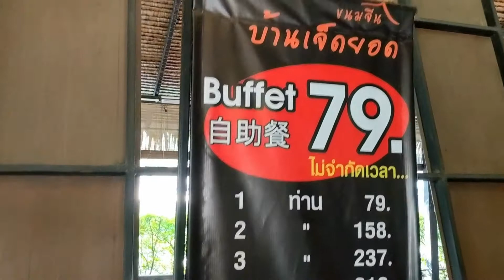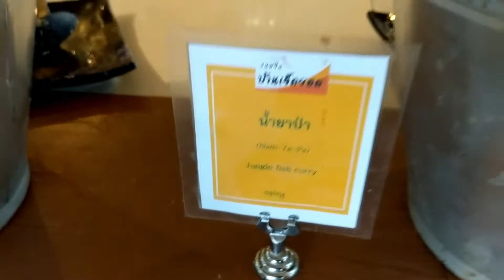Lantern Festival Chiang Mai, Thailand 2018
Here's a vlogging video during the day of the Lantern Festival in Chiang Mai. We went out to eat at a vermicelli buffet before heading out to buy some lanterns. I hope you enjoy this little vlogging!

Loy kratong- Floating river basket
Yee Peng- Flying Lanterns

They both symbolize releasing stress, negativity, and the bad omen in life.

If you find my video helpful, please help donate to keep this channel alive. Your donation will keep me going and bring you more informative videos from Thailand.

Do you want to become an EFL teacher teaching english abroad? I recommend taking this TEFL course in chiang mai especially if you do not have any past experience! You wont regret it!

Here's a cheap stabilizer that will take away 95% of the shakiness from your video!
Zhiyun Smooth Q (Phone Stabilizer)

IMPORTANT NOTICE:  none of the featured music are created by me.
Composed by: Cesc Vilà (Epic Soul Factory)
Album: SIGMA (2015)